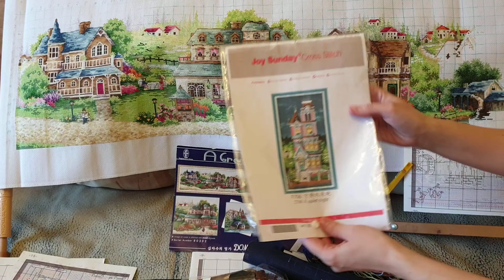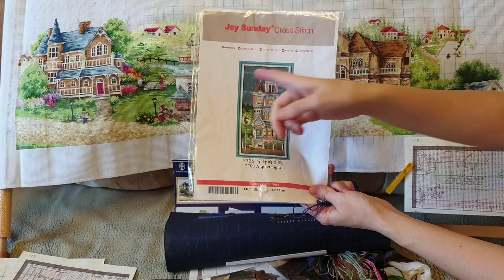DOME - A Green Villade/ Зеленая деревенька. Отчет 7/вышивка крестом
Я очень люблю вышивать! Представляю Вам  процесс Зеленой деревеньки. Это самая большая работа, но я так давно ее хотела, что рамеры меня не пугают))) Размер готовой работы 163х27 см, а так же процесс "Викторианский шарм". Все отчеты по зеленой деревенке можете посмотреть в плейлисте "Вышивка"